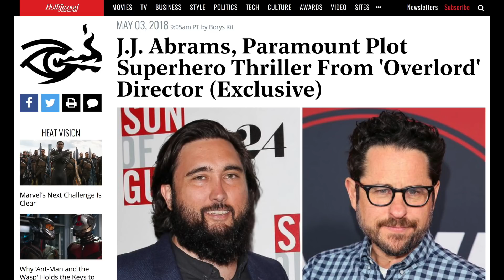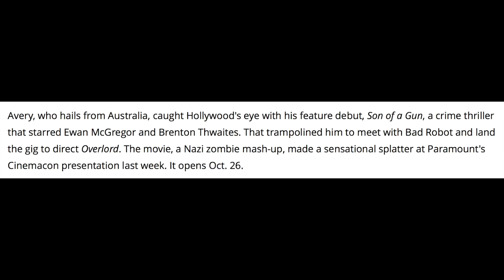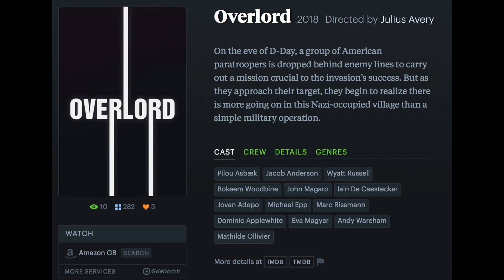J.J. Abrams Developing Superhero Thriller THE HEAVY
With his World War II zombie movie Overlord catching early buzz, director Julius Avery is once again teaming with J.J. Abrams and Paramount for superhero thriller The Heavy - SUBSCRIBE TO FILM GOB

Avery is in negotiations to helm The Heavy, a superhero movie Abrams' Bad Robot is producing for the studio.

Daniel Casey wrote the script, whose details are being suppressed. The project is described as a subversive take on the superhero genre.

The studio is bullish on the project and hopes to get it before cameras this year, say insiders.

Avery, who hails from Australia, caught Hollywood's eye with his feature debut, Son of a Gun, a crime thriller that starred Ewan McGregor and Brenton Thwaites. That trampolined him to meet with Bad Robot and land the gig to direct Overlord. The movie, a Nazi zombie mash-up, made a sensational splatter at Paramount's Cinemacon presentation last week. It opens Oct. 26.

Film Gob is a channel for movie news, reactions, rants and weird supercut mashup stuff.

● CHANNEL MILESTONES
28/01/15 - First upload
19/12/17 - First video with 1 million views
20/12/17 - 5 million views